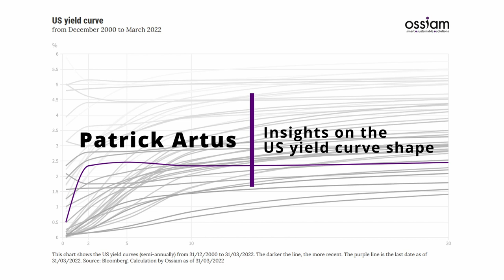Patrick Artus on the US yield curve shape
Patrick Artus, Senior Economic Advisor of Natixis and Member of Ossiam's Scientific Council, discusses the shape of the US yield curve.